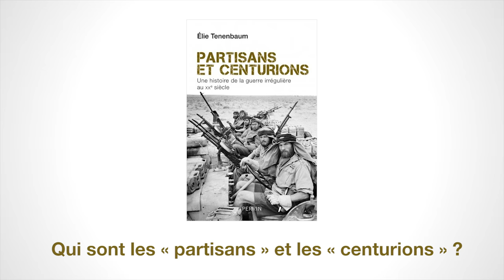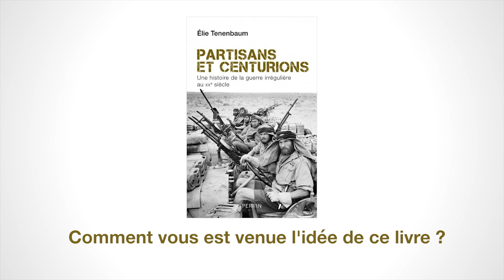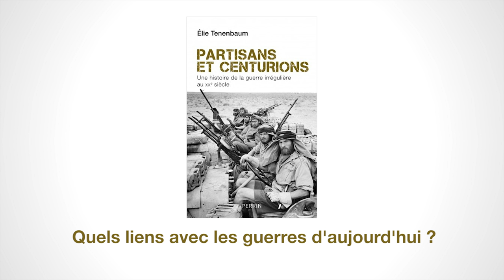Partisans et centurions. Une histoire de la guerre irrégulière au XXe siècle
Elie TENENBAUM, chercheur au Centre des études de sécurité de l'Ifri, présente son ouvrage publié le 25 octobre 2018 aux Éditions Perrin : Partisans et Centurions. Une histoire de la guerre irrégulière au XXe siècle.

Alors que la guerre irrégulière frappe à nouveau à la porte de notre quotidien, il convient plus que jamais de la réexaminer.

« Guerre de l’ombre » longtemps en marge des pratiques militaires occidentales, la guerre irrégulière – subversion, guérilla, guerre psychologique ou révolutionnaire – fut réintroduite au cours du second conflit mondial sous l’impulsion de la Grande-Bretagne, avant de se diffuser en France et aux États-Unis. Cette génération de « partisans » va se muer en une communauté de « centurions » avec l’avènement de la guerre froide. En Europe d’abord, puis en Asie et dans l’ensemble du Tiers Monde, ils deviennent maîtres dans l’art de combattre les irréguliers au fur et à mesure que progresse la décolonisation. Au cours des années 1960, les États-Unis prennent la tête de la croisade contre les guerres de libération nationale, en développant leur stratégie de « contre-insurrection ». L’échec de sa mise en œuvre au Vietnam, ses dérives politiques en Amérique latine et ailleurs conduisent à un déclin, plus ou moins discret, jusqu’à sa réapparition au début du siècle, à l’aune de la guerre contre le terrorisme.

C’est cette histoire méconnue et souvent tronquée que raconte Élie Tenenbaum. En s’appuyant sur des sources inédites et grâce à une approche globale, il conduit à repenser l’opposition entre centurions et partisans. Dans ce combat inégal, où les rôles pourtant ne cessent de s’inverser, les leçons du passé ont trop souvent été oubliées. Alors que la guerre irrégulière frappe à nouveau à la porte de notre quotidien, il convient plus que jamais de les réexaminer.